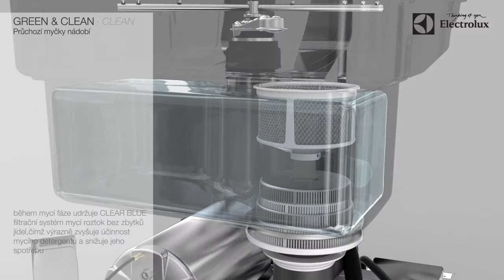Electrolux Professional CZ - Green&Clean průchozí myčky - přehled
Green&Clean průchozí myčky nádobí